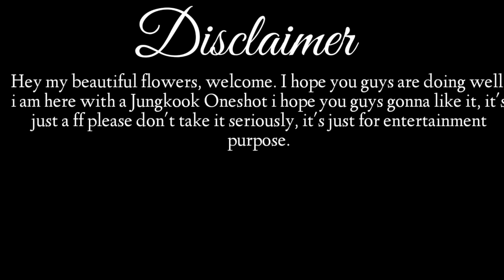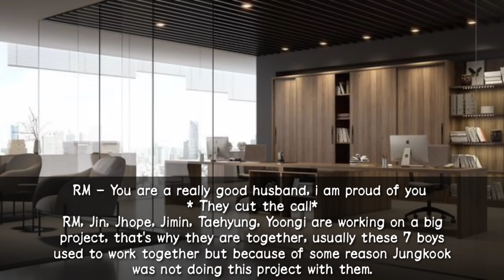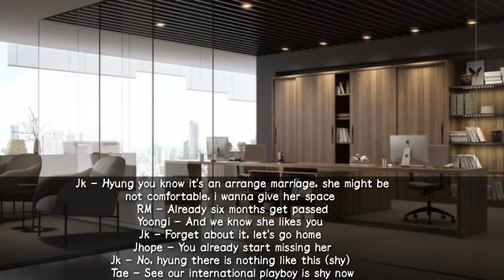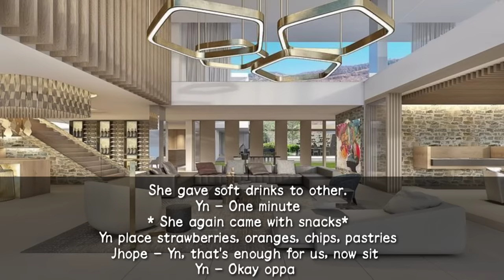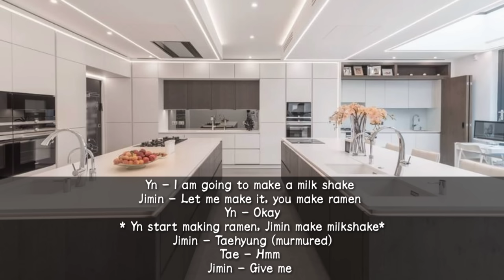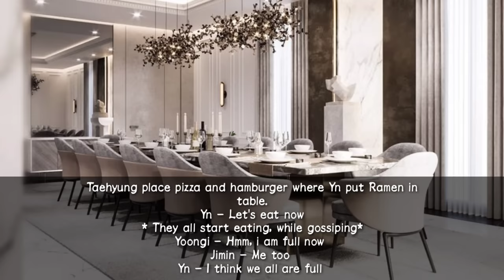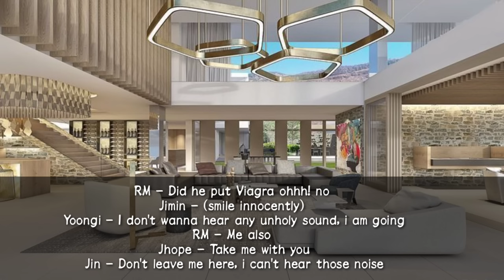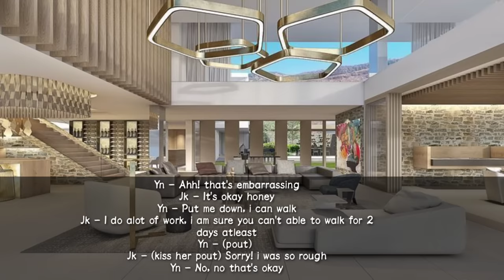When his friends put viagra in his drink (he is your cold arranged husband) [Jungkook Oneshot]